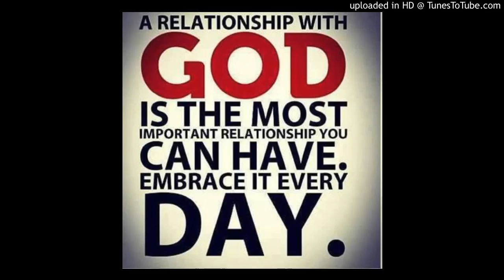Bro Jeff Arnold - Being what God is looking for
The Results of being what God is looking for ~ Bro. Jeff Arnold
"Worship will reveal the Provision... Before God gave you the problem, he already had the answer." Wonderful message.